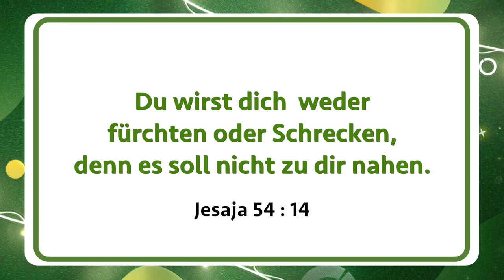Wandeln mit Jesus | Bruder. Mohan C Lazarus | January 18 | German